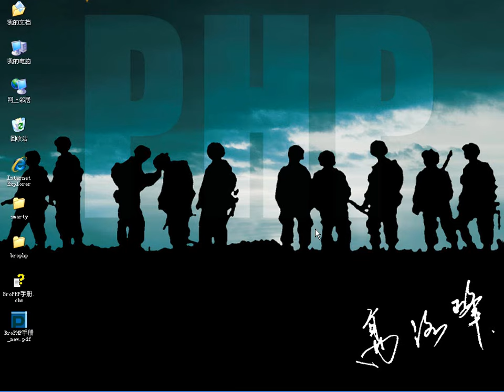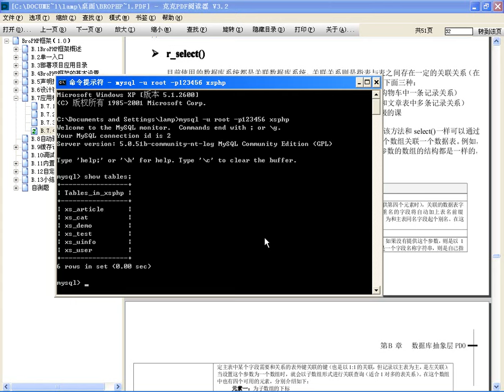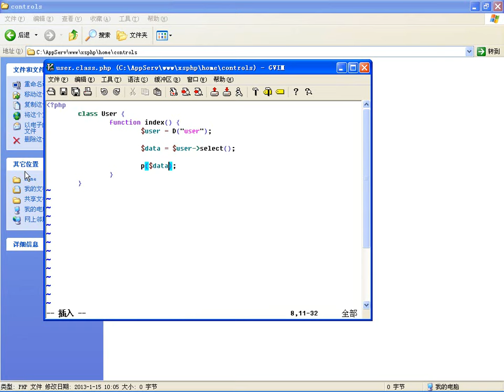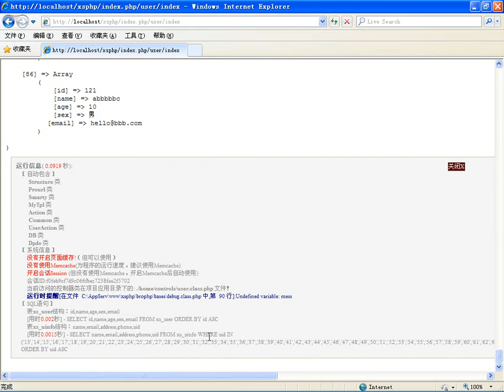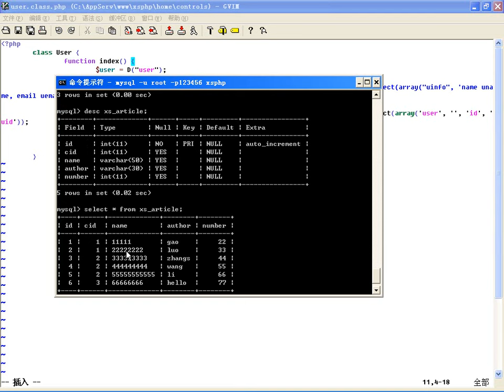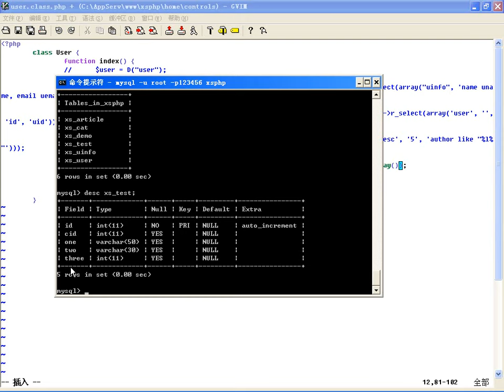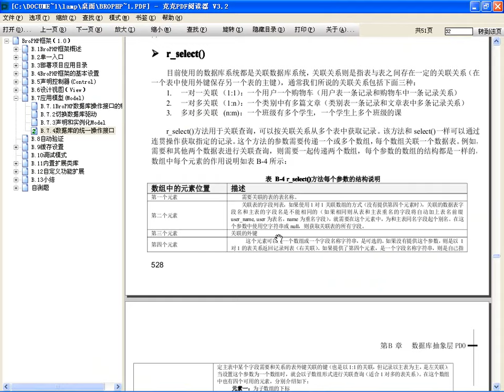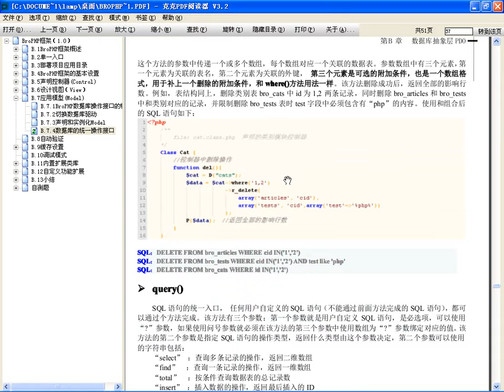BroPHP1 0框架中数据操作的统计接口之关联操作